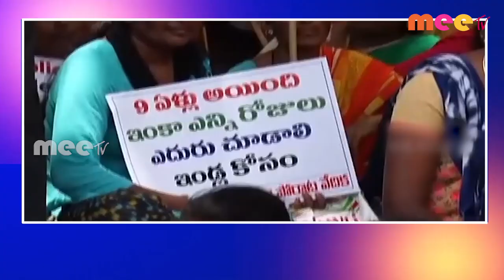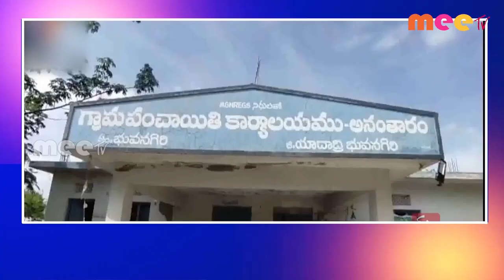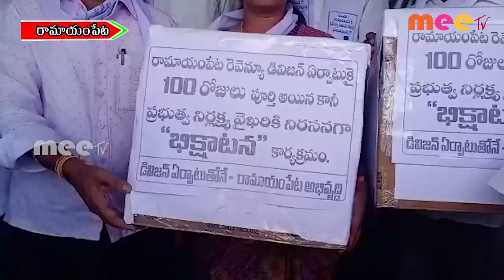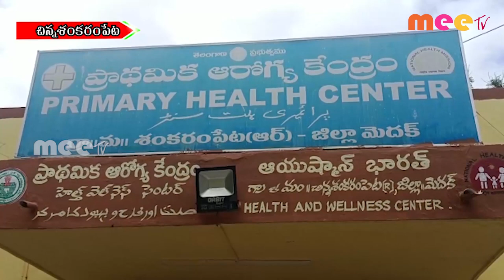04-07-2023 ll MEETV NEWS